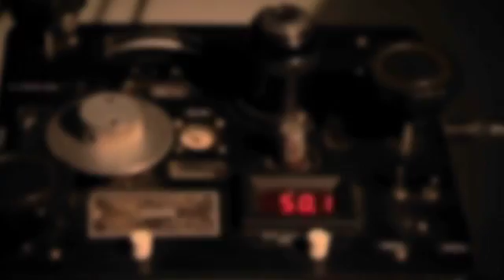Predicting volcanoes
The Open University's researcher in volcanoes, Hazel Rymer explains why the Poás volcano in Costa Rica is her favourite. She describes how evidence from previous experiments there has led her to believe there may be an environmental crisis - similar to one in the 1990's - on it's way. Hazel has a new method for detecting changes in the areas around volcanoes which might aid early prediction of activity.